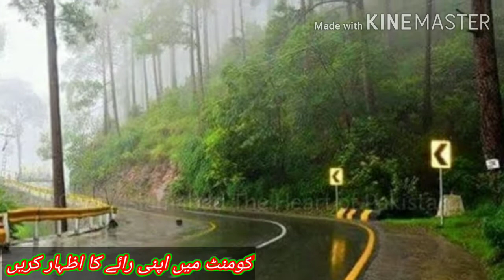Murree Mall Road | Most Beautyfull Places In Murree Pakistan | Murree Trip 2020 | Murree Today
Murree (Punjabi, Urdu: مری‎, marī, meaning "apex") is a mountain resort town, located in the Galyat region of the Pir Panjal Range, within the Rawalpindi District of Punjab, Pakistan. It forms the outskirts of the Islamabad-Rawalpindi metropolitan area, and is about 30 km (19 mi) northeast of Islamabad. It has average altitude of 2,291 metres (7,516 ft).
Construction of the town was started in 1851 on the hill of Murree as a sanatorium for British troops. The permanent town of Murree was constructed in 1853 and the church was consecrated shortly thereafter. One main road was established, commonly referred to even in modern times, as the mall. Murree was the summer headquarters of the colonial Punjab Government until 1876 when it was moved to Shimla.

Murree became a popular tourist station for British within the British India, several prominent Britons were born here including Bruce Bairnsfather, Francis Younghusband, Reginald Dyer and Joanna Kelley.During colonial era access to commercial establishments was restricted for non-Europeans including the Lawrence College.

Since the Independence of Pakistan in 1947, Murree has retained its position as a popular hill station, noted for its pleasant summer. Many tourists visit the town from the Islamabad-Rawalpindi area.The town also serves as a transit point for tourist's visiting Azad Kashmir and Abbottabad. The town is noted for its Tudorbethan and neo-gothic architecture. The Government of Pakistan owns a summer retreat in Murree, where foreign dignitaries including heads of state often visit.

The town is considered by some of its locals and by adherents of the Ahmadiyya movement to be the final resting place of Mary, mother of Jesus.

History.

Murree, or Marhee as it was then called, was first identified as a potential hill station by Major James Abbott (Indian Army officer) in 1847.

The town's early development was in 1851 by President of the Punjab Administrative Board, Sir Henry Lawrence.[a] It was originally established as a sanatorium for British troops garrisoned on the Afghan frontier.
Officially, the municipality was created in 1850.

The permanent town of Murree was constructed at Sunnybank in 1853. The church was sanctified in May 1857, and the main road, Jinnah Road, originally known as Mall Road and still commonly referred to as "The Mall"), was built. The most significant commercial establishments, the Post Office, general merchants with European goods, tailors and a millinery, were established opposite the church. Until 1947, access to Mall Road was restricted for "natives" (non-Europeans).

Murree's economy relies heavily on tourism during the tourist season, which runs from early January to mid-October and during which footfall ranges from 20,000 to 25,500 tourists monthly. Domestic tourism in 2018 contributed ₨ 89bn, making up 30% of total domestic T&T spending.

The Murree Galliat region is known for its scenic vistas of pine- and oak-covered mountains, criss-crossed with springs and rivulets and dotted with lawns and orchards. On clear days a good view of the snowy peaks of Kashmir is possible, and the crest of Nanga Parbat can sometimes be seen. Tourist attractions in the area include the Murree Wildlife Park.Whereas Arjun Bhandari, a senior journalist of Nepal, says the place looks like Nagarkot, a tourist destination of Bhaktapur, Nepal.

A notable attraction in Murree is Patriata (also called New Murree). This place, which is 15 km away from Murree Hills, is famous for its chairlift that gives a bird-eye view of the Kashmir green hills. It is at the highest point of Murree Hills that subsequently makes it the highest point of Punjab as well.Ayubia is also a center of attraction in Murree, which comprises four hill stations including Khanspur, Ghor Daka, Changla Gali, Khairagali. Ayubia Chairlift and shops offering cultural shawls, caps and necklaces are the major appeal of this place. Scenic Nathiagali, situated in Abbottabad at a distance of 2500m from Murree, is popular for its maple, pine, walnut and oak trees. Jinnah Road is the center of economic activity in the town, with tourist shops, banks, hotels, and restaurants.

for thandiani Top Abbottabad click on this link.

for nathia Gali Famous Restaurant and Noughti monkey.

for Faisal Masjid Islamabad Complete History.